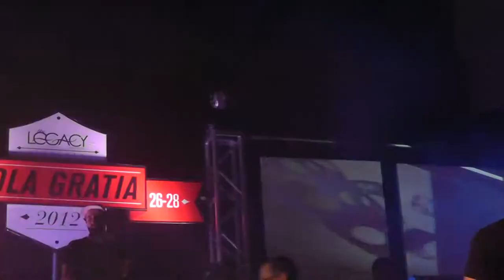Stephen the Levite I wrote it this Way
Stephen the Levite  I wrote it this Way with Hazakim and Timothy Brindle Legacy 2012